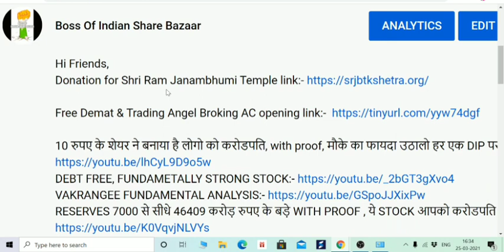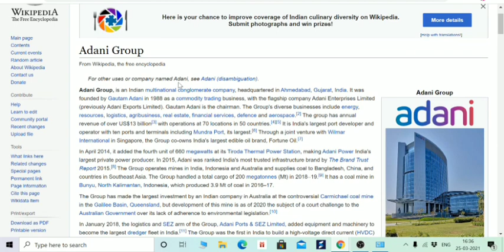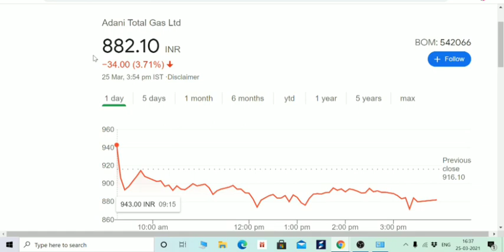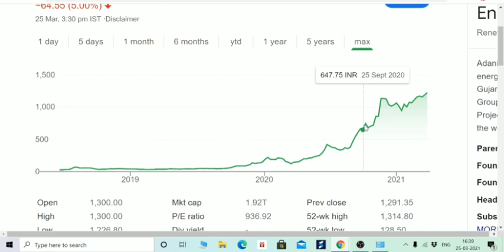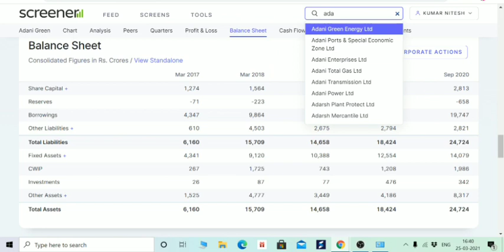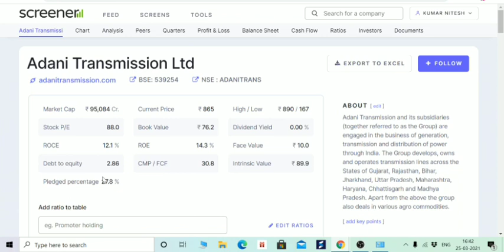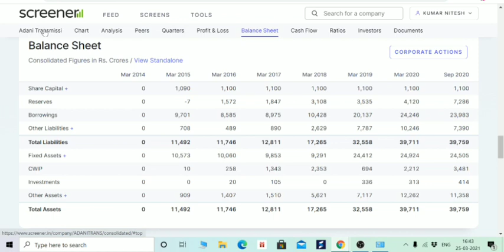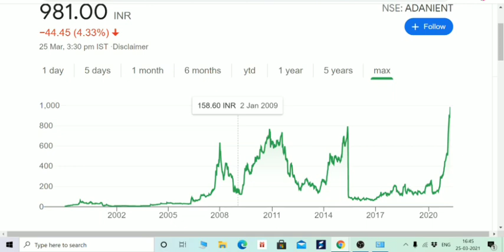ADANI GROUP के कौन से शेयर खरीदू इस गिरावट में? ADANI POWER TRANSMISSION PORT GAS ENTERPRISE